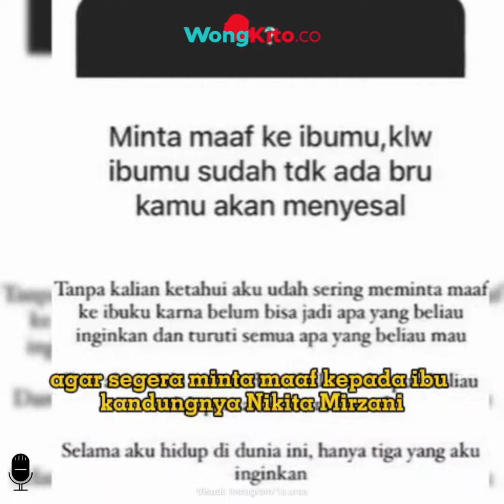Lolly Akui Cinta Mati Pada Nikita Mirzani, Minta Maaf Belum Bisa Jadi yang Ibunda Inginkan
- Tiba tiba Dapat Hidayah saat Bangun Tidur, Kisah Marcell Darwin Mualaf, Tak Ada Niat Pindah Agama